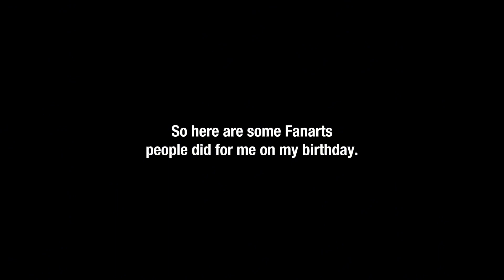Here are some Fanarts for my Birthday Over the Years.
Credit to both @AlejandroMelendezmeowmeow138 @laotian12innumberverse6 @DanteTube @Silly_ol_kid_X3 @themagicianbecauseyes & @BowlingProductions for the arts.